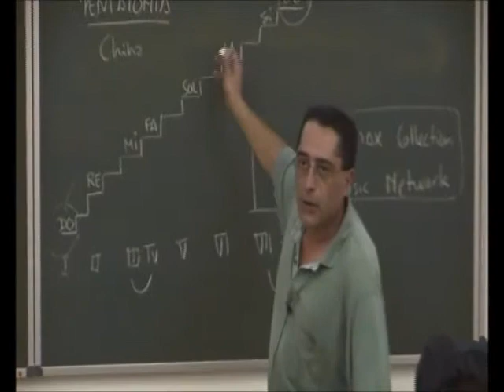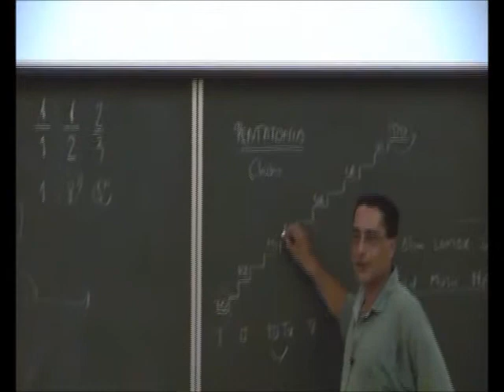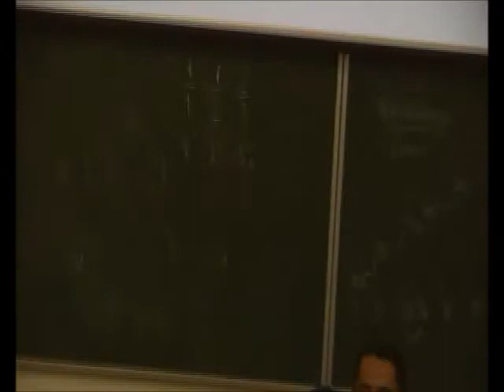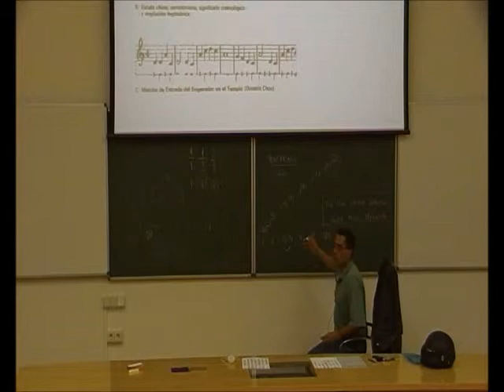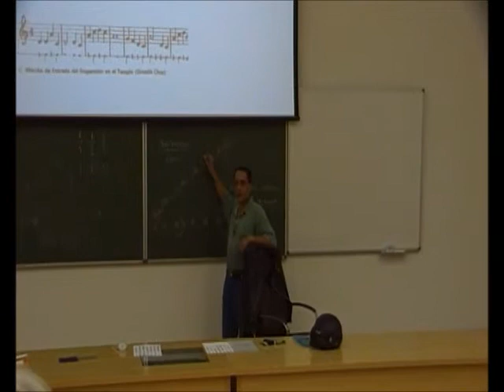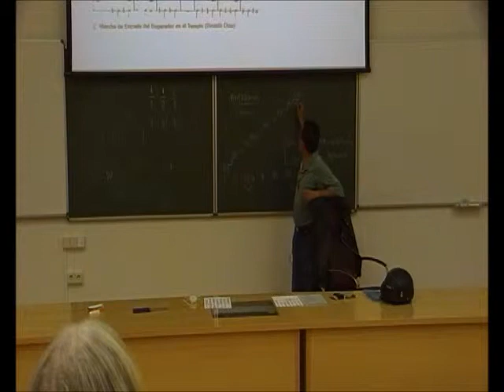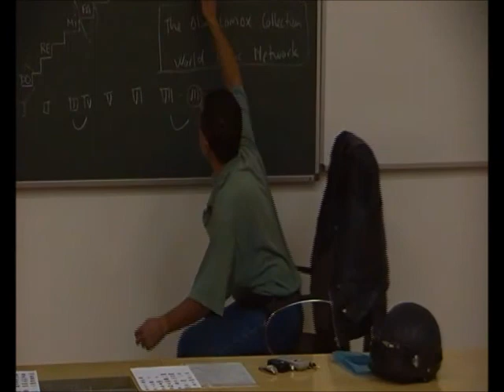Antropología Musical 11 - Escalas Pentatónicas - Prof. Manuel Lafarga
Cuestiones y conceptos peculiares relacionados con la evolución universal del fenómeno musical.